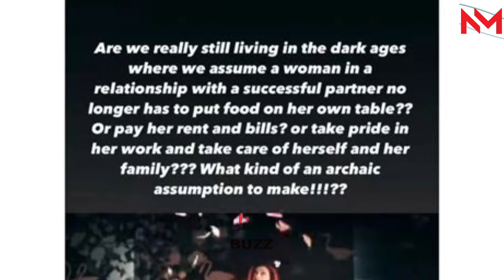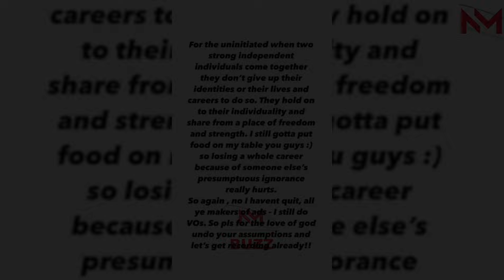Saba Azad reveals how relationship with Hrithik Roshan cost her ‘a whole career’